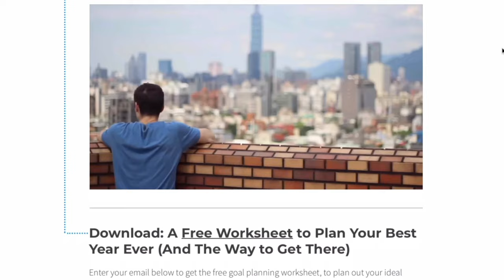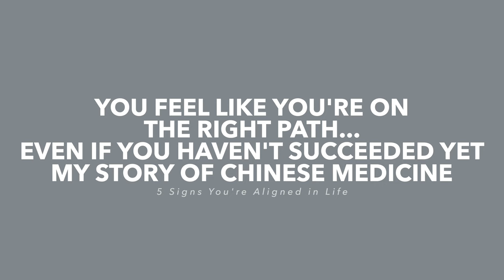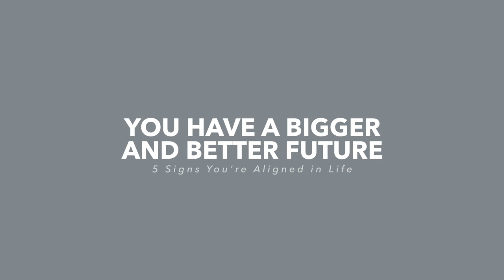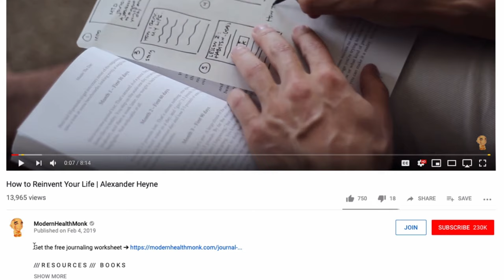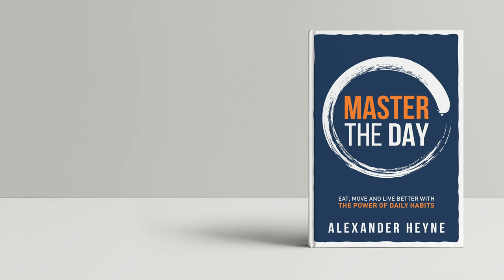5 Signs You're on the Right Path in Life